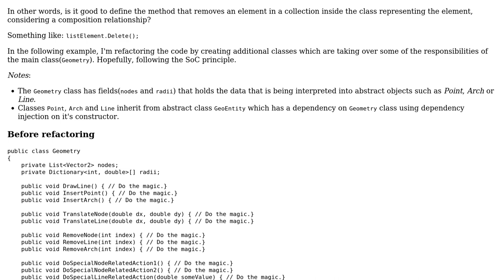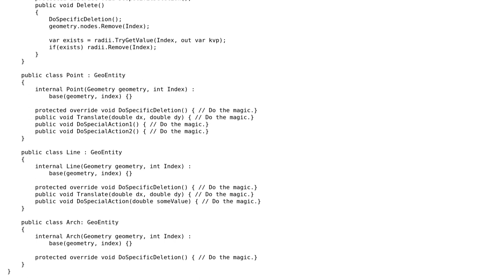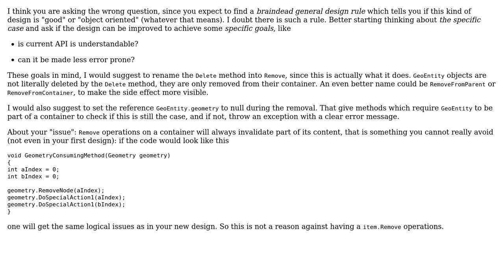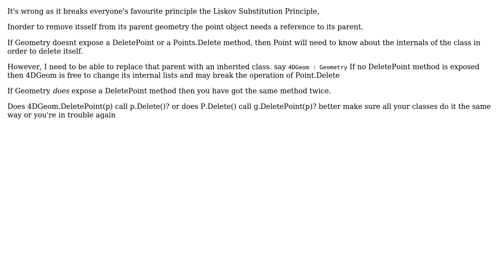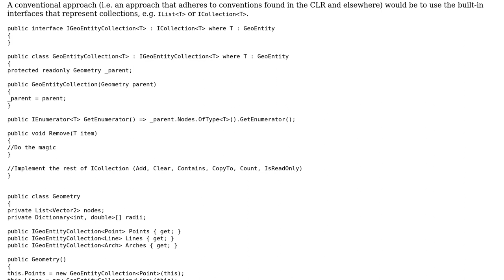Altering the state of a composed class by its composing classes. Is there any rule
Altering the state of a composed class by its composing classes. Is there any rule or principle for not doing so?

With thanks & praise to God, and with thanks to the many people who have made this project possible! | Content (except music & images) licensed under CC BY-SA | Music | Images & others | With thanks to user Karl Bielefeldt user John Wu user Ewan user Doc Brown user Darius and the Stack Exchange Network Trademarks are property of their respective owners. You are responsible for your own actions.